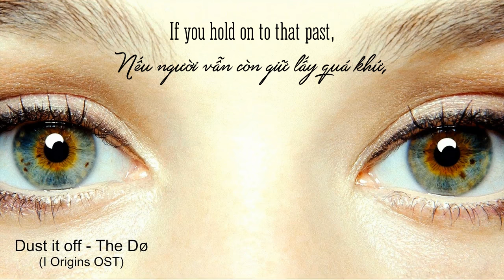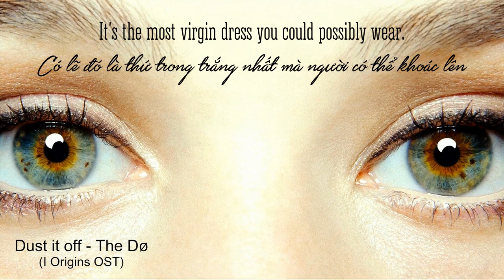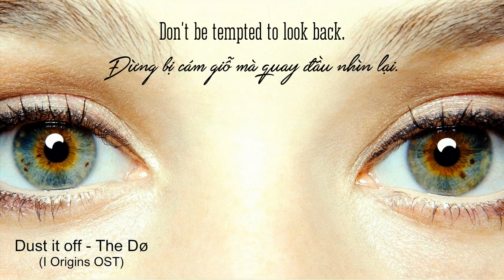[Lyrics+Vietsub] Dust It Off - The Dø (From I Origins Soundtrack)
* Ngay cả mình là người dịch thì cũng khá mông lung về nội dung thật sự của bài hát, nên mình đã cố gắng dịch sát nghĩa nhất có thể để các bạn có thể tự hiểu bài hát theo ý của riêng mình :D

Do not re-up without our permission. Thanks!